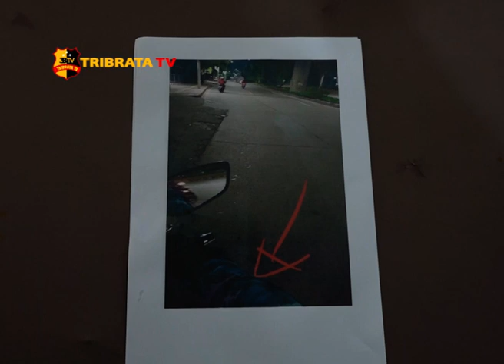POLISI TANGKAP PENYEBAR HOAKS BEGAL DI JAKARTA UTARA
Pengunggah video tersebut mengatakan bahwa laki-laki tersebut adalah korban begal yang terjadi di Jakarta Utara.

Dari video tersebut Polres Metro Jakarta Utara melakukan penyidikan dan berhasil menemui korban, pada saat dilakukan introgasi, korban mengaku bahwa korban mengalami luka bukan karna begal tetapi karena kecelakaan lalu lintas sehingga terjatuh dan mengalami luka dibagian kepala.

Akhirnya Polres Metro Jakarta Utara kembali melakukan penyidikan dan berhasil menangkap JU 32 tahun yang merupakan penyebar berita bohong atau HOAX tersebut.

Dari Jakarta Aulia dan Yanti Tribrata Tv, salam Tribrata.